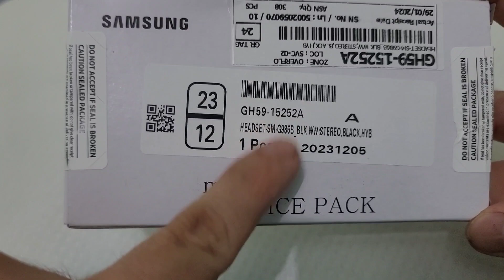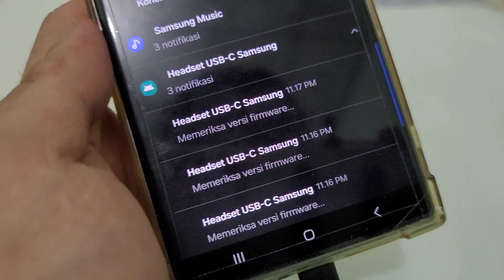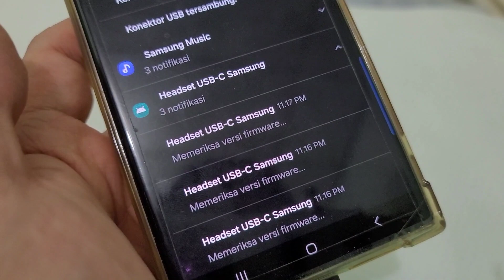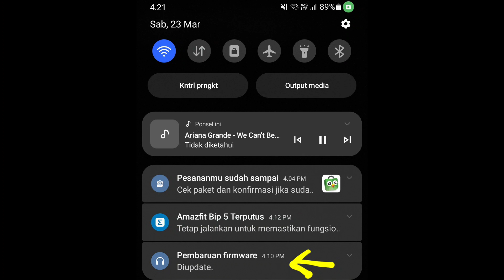Headset Type C AKG Samsung Original Samsung Service Center vs KW, jelas berasa beda nya 😎